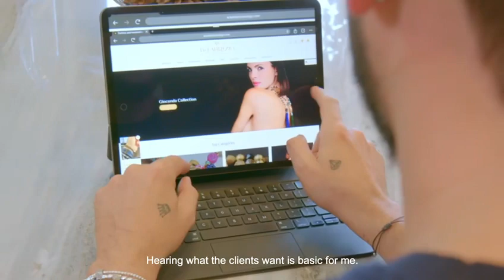Fabrizio Sassano: Una mirada detrás de las escenas en By Fabrizio Design & Fabrizio Sassano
Conoce a Fabrizio Sassano, director creativo de By Fabrizio Design y Fabrizio Sassano Fine Custom Jewelry.

Acabamos de pasar nuestro 2 aniversario de la marca y nos estamos preparando para un otoño increíble, ya que celebraremos las fiestas con nuestros clientes y amigos en la Ciudad de México y Cabo San Lucas.

Estaremos conectando con nuevos fans de nuestros diseños, así como en los muchos eventos planeados en línea y en vivo en América del Norte.

Tenemos una nueva colección emocionante que sale 2024 y esperamos entregar tantos estilos divertidos y frescos en oro, plata con hermosos diamantes y piedras preciosas especialmente diseñadas para nuestros maravillosos clientes.

Ven a vernos online ya que la colección actual se está vendiendo rápidamente y hay piezas limitadas disponibles en muchas categorías.

De nosotros a ti, un abrazo, y disfruta de este vídeo de adelanto que comienza a destacar lo que viene pronto.

Todo el mundo es bienvenido
ByFabrizioDesign.com